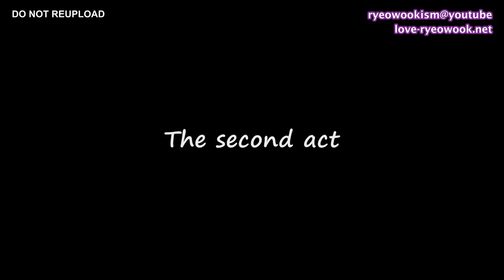[audio/eng sub] Temptation of Wolves announcements by Ryeowook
When you go to any musical or play, there will be those routine announcements over the PA system telling you to be seated, please switch off your cellphones, and so on. In Temptation of Wolves musical, on the days in which Ryeowook was in the cast, the announcements would be in his voice.

I recorded the whole set of announcements at the 8pm show on Aug 25, but I finally got round to putting them together, with English subs. The announcements themselves are rather mundane but I love his speaking voice so much.

[ Credit: ryeowookism@youtube & love-ryeowook.net ]